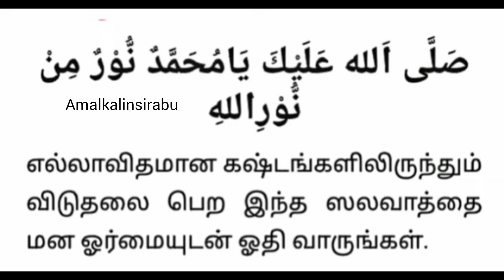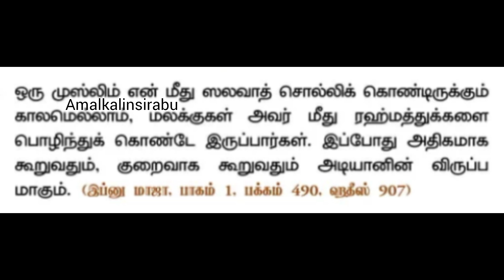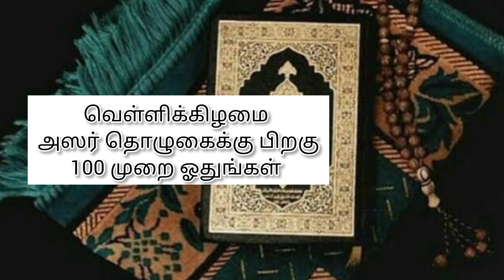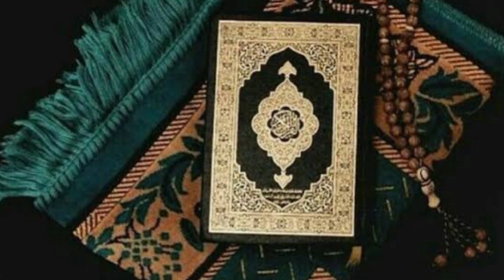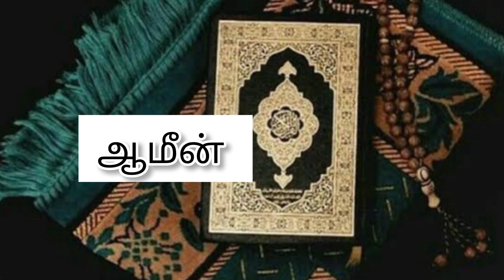வாழ்க்கை ஒளிமயமாக மாறிவிடும் ஸலவாத்